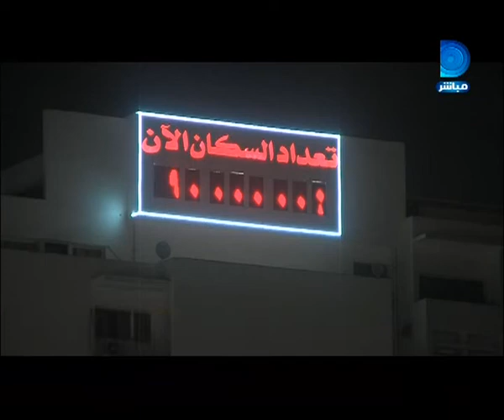نشرة أخبار دريم الرابعة عصرا" 7-12-2015